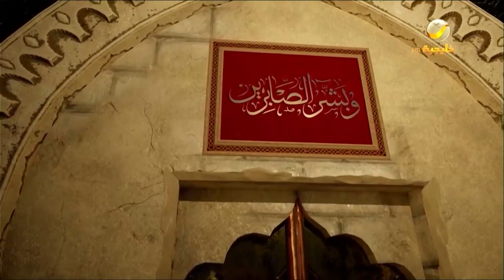موضوعات تهمك الحلقة 2